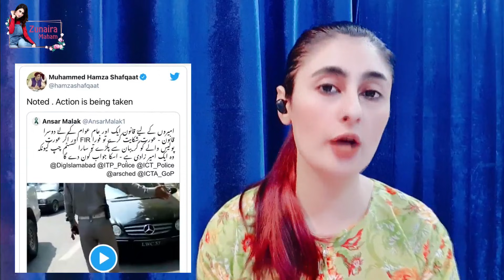Usman Mirza Case Latest Updates | Woman Misbehaved With Traffic Police Officer Video Gone Viral